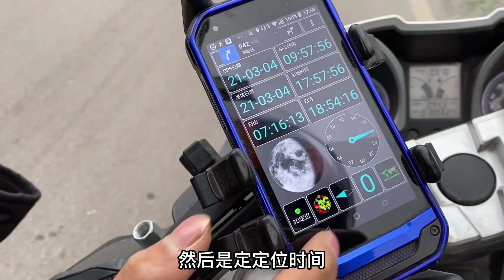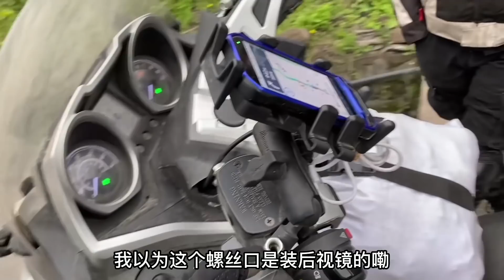346集 .摩托车厂家报销吃住行，赞助车还给发工资，这工作让美女好羡慕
摩托车厂家报销吃住行，赞助车还给发工资，这工作让美女好羡慕
目前在四川老家，做四川香肠、腊肉，牛肉酱等美食
四川腊肉以其色泽金黄，咸香鲜美久负盛名。其独特的烟熏香美味道令食客难以忘却。四川腊肉的制作、烹制还有吃法是不能马虎的
这个冬天就让美食温暖大家